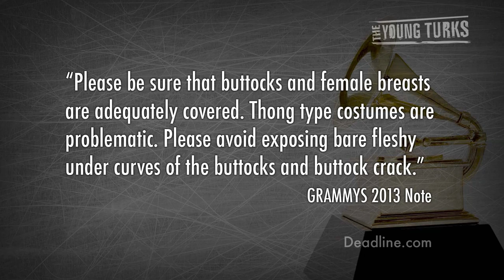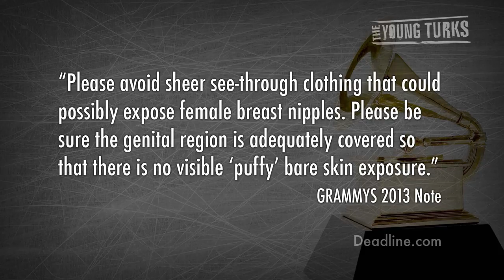Grammys Dress Code - No 'Breast Nipples' or 'Buttock Crack'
"A dress code for everyone appearing onstage during Sunday's Grammys telecast? Celebrities - they really are just like us!

In preparation for Sunday's ceremony, CBS sent out a memo to all talent appearing on camera politely reminding them about the network's wardrobe policy."*

In preparation for the Grammy Awards, CBS has released a dress code to curb racy outfits. They worded their dress code...hilariously. What's banned this year, and was the writer of this release a child (or possible anatomy-clueless Todd Akin)? Cenk Uygur and Ana Kasparian go over the rules.